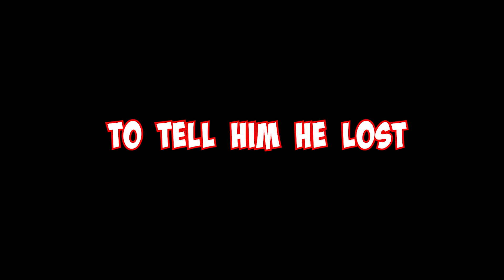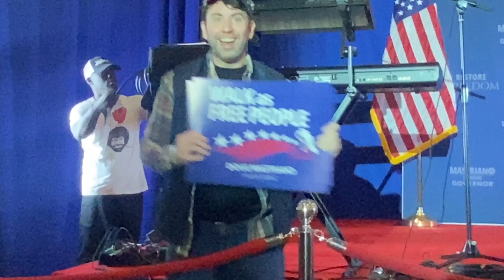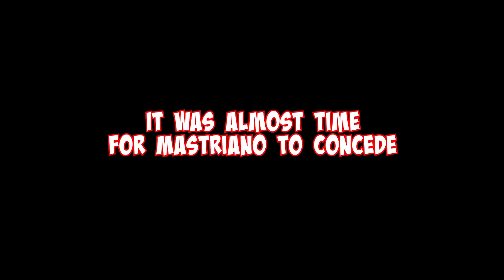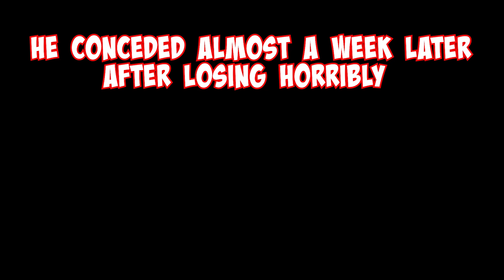Trolling Mastriano on Election Night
We went all the way to Pennsylvania to attend Doug Mastriano's "victory" party and inform him that he did indeed lose.

If anyone thinks we might have been too harsh just know that this person has denied the election, covid and vehemently supported "conversion" therapy.

For the record this was the worst location to watch the results of the election pour in.

The one calling Mastriano a POS is @thatlogicmax please follow him now.

Thanks @DetonatorCallan for riding along with us and filming!